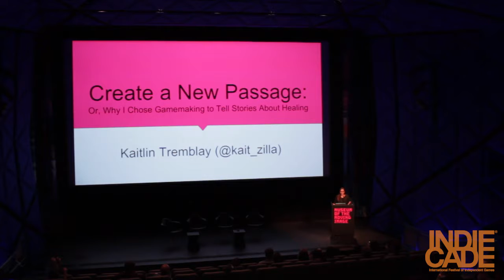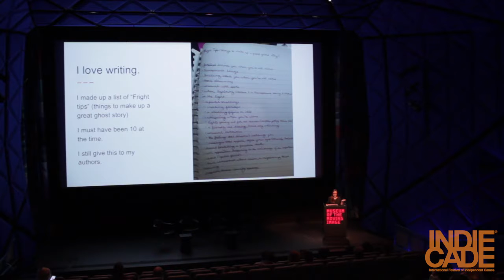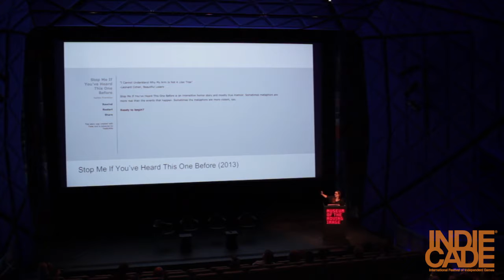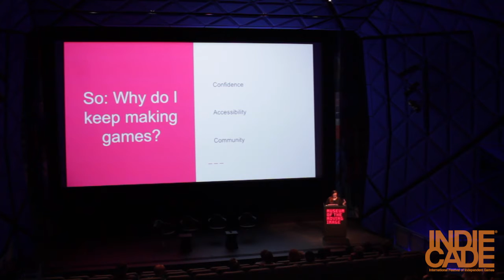IndieCade East 2016: Create a New Passage - Kaitlin Tremblay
Create a New Passage: Why I Chose Gamemaking to Tell Stories About Healing
Speaker: Kaitlin Tremblay

Kaitlin Tremblay, writer and designer of Say When, Lights Out Please, and other Twines, talks about the relationship between book publishing and video games, and how being an independent gamemaker has opened up a greater space to create art and write stories that enable me to feel more in control of her healing.